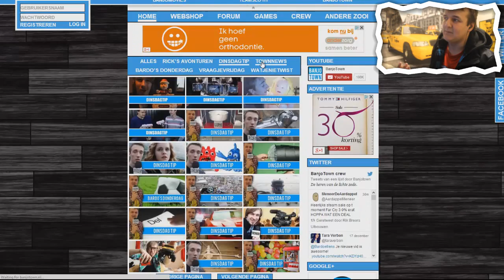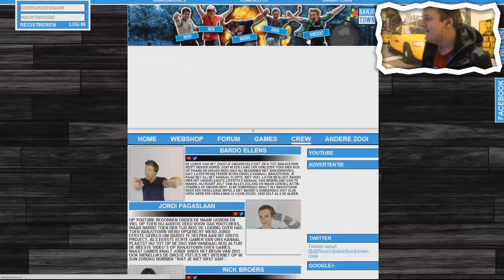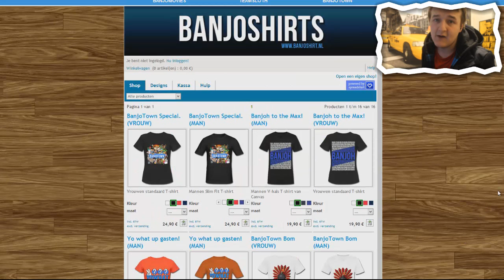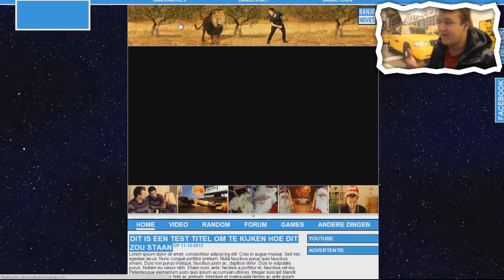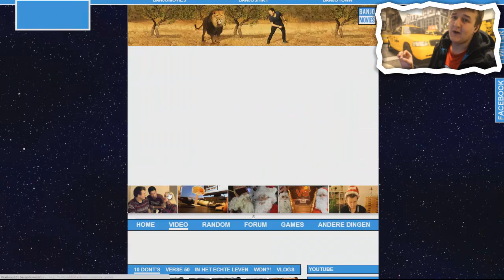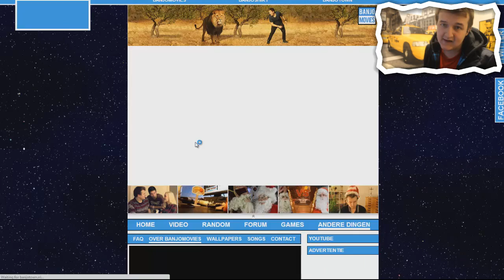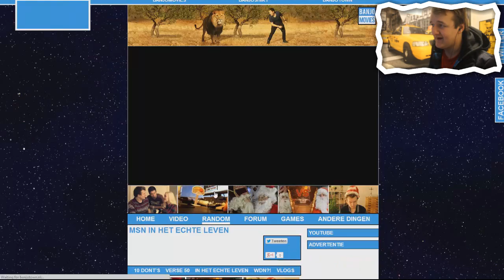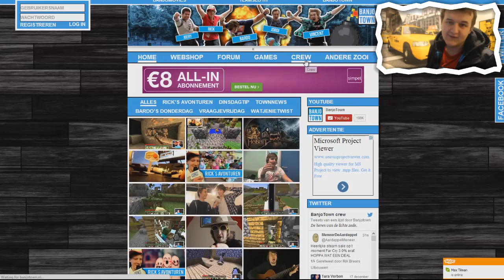COMINGSOON: BanjoTown.nl Awesome!